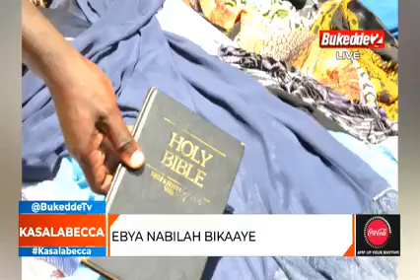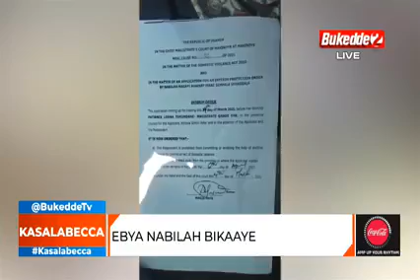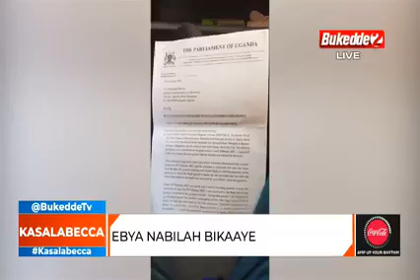Ebya Nabillah bikaaye